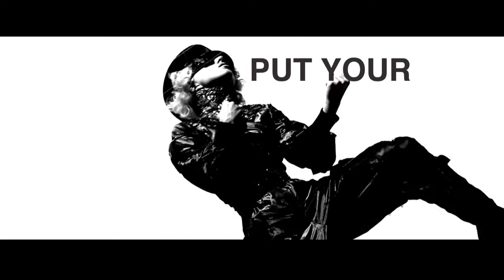Lady Gaga - Paws up Interlude (Monster Ball Tour) HD studio